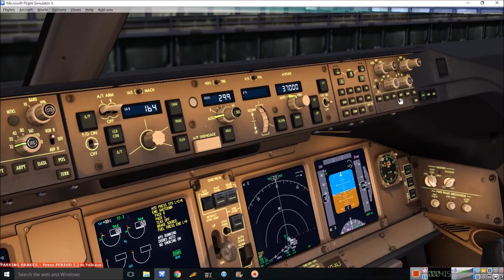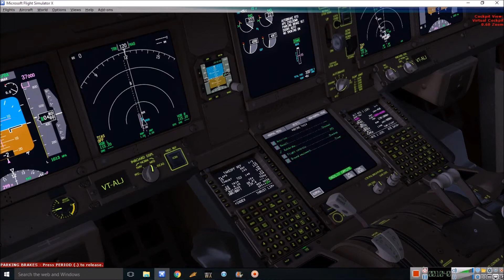Boeing 777 Departure Timelapse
TImelapse from cockpit preparation to departure climb.
Its an early morning departure from Dubai DXB/OMDB to Mumbai India on an Air India Boeing 777.
FSX, PMDG 777, OMDB